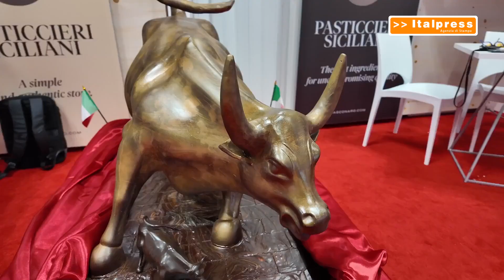Fiasconaro al Fancy Food, il Toro di Wall Strett ora è di cioccolato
NEW YORK (STATI UNITI) (ITALPRESS) - Al Padiglione Italia del Summer Fancy Food di New York - la Fiera di riferimento per il settore alimentare del Nord America - i maestri pasticcieri Fiasconaro hanno esposto una riproduzione in cioccolato del Toro di Wall Street in formato ridotto, in omaggio al noto scultore siciliano Arturo Di Modica. Un omaggio anche alla Grande Mela, per la quale il “Charging Bull" rappresenta un importante simbolo di forza e ripartenza, ma anche la consacrazione per l’azienda di Castelbuono (Palermo), che si conferma cosi ambasciatrice della pasticceria italiana di alta gamma nel mondo.
f11/abr/gtr